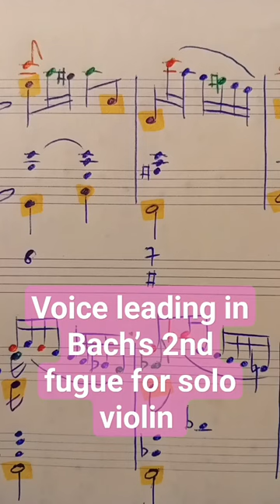Bach violin fugue in Am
Compound melody in the fugue in a from the 2nd violin sonata @thelostartofcounterpoint8648